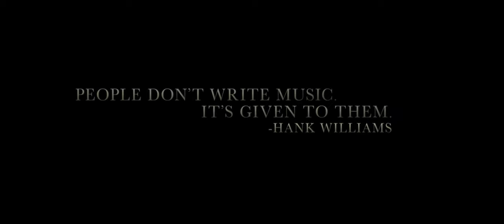Trailer Film: I Saw the Light -- Elizabeth Olsen, Tom Hiddleston